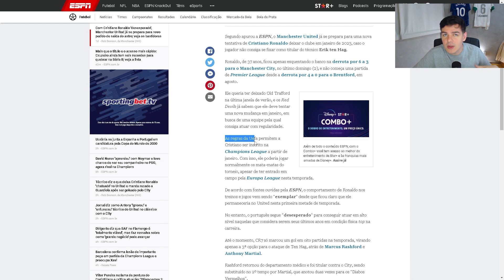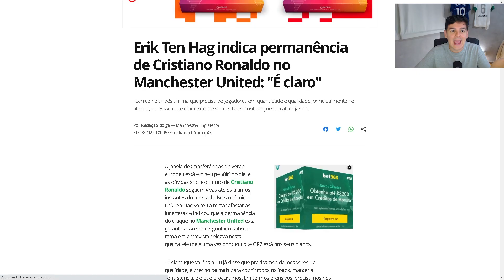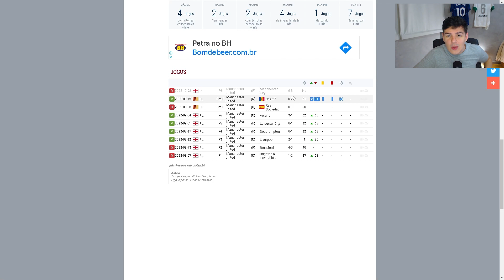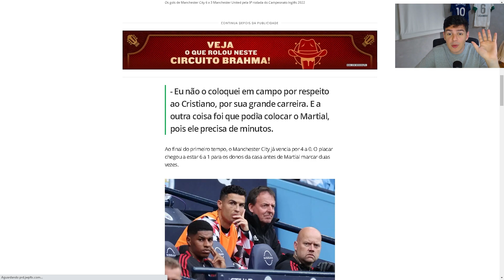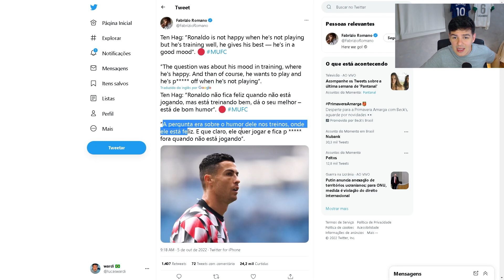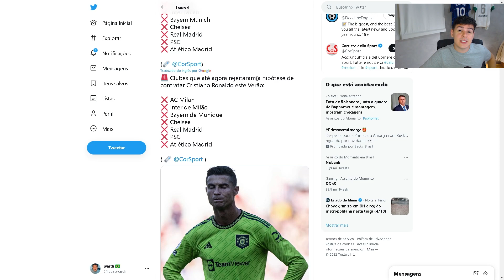CRISTIANO RONALDO VAI SAIR DO UNITED?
Rapaziada, o que está acontecendo com o Cristiano Ronaldo? Ele segue sendo banco no Manchester United e, quando entra, joga muito mal! Não tá dando mais pro CR7

Provavelmente ele vai tentar sair do Manchester United na próxima janela, mas a pergunta é, pra onde ele vai?